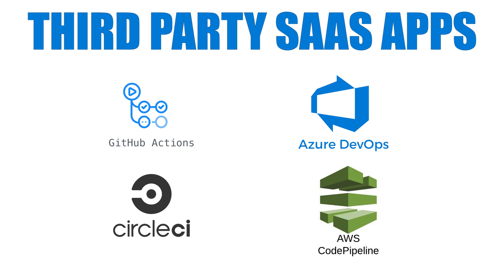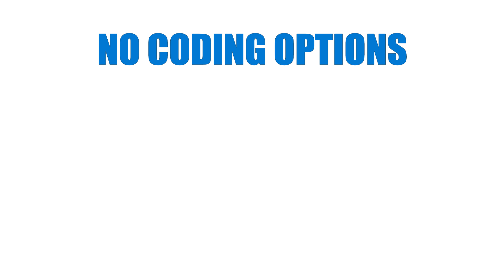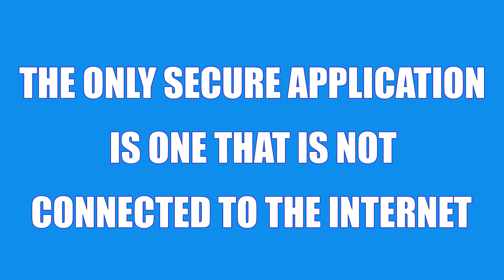How to transition to DevOps even if you don't have a background in programmin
Getting started in DevOps can seem overwhelming if you don't have a background in software development. In this video, you'll learn a few ways to start doing DevOps, even if you don't know how to code.

0:00 Introduction
0:25 Practical DevOps vs Philosophical DevOps
1:18 CI/CD (Continous Integration / Continuous Deployment)
2:30 Monitoring, Logging, and Alerting
4:38 Configuration Management
5:31 Security
7:15 Where to go from here